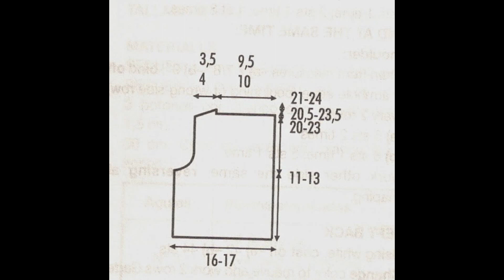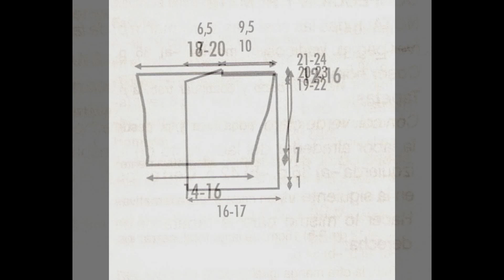Como Tejer suéter para bebé 2 agujas